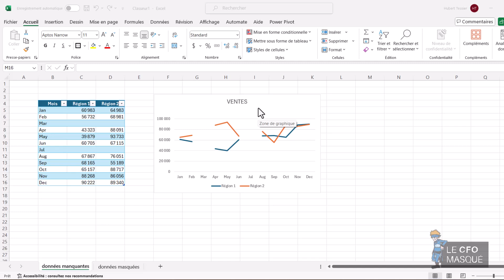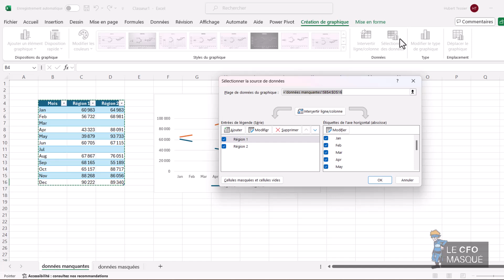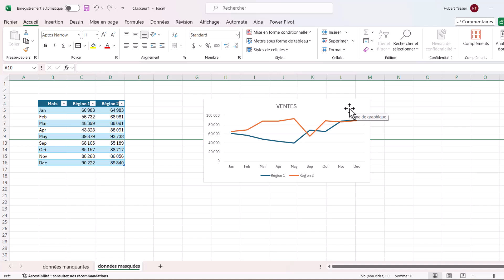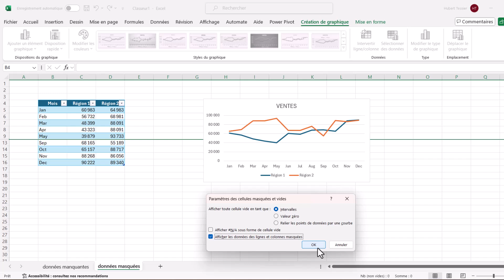MASQUEZ les données vides dans vos GRAPHIQUES EXCEL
Vos graphiques Excel ne sont pas à la hauteur à cause de données vides en référence ? Dans cette vidéo, je vous montre comment modifier l'allure de vos graphiques pour qu'ils restent clairs et professionnels, même en présence de données manquantes. Découvrez des astuces simples pour rendre vos visualisations plus percutantes et éviter les pièges courants. 🚀📊